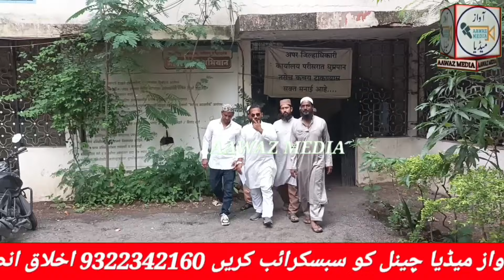विशाल गढ़ मामले में मालेगांव MDF के एहतेशाम बेकरी वाला कलेक्टर को मेमोरेंडम दिया ।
کولہا پور وشال گڑھ معاملے میں MDF کے صدر احتشام بیکری والا نے کلکٹر کو دیا میمورنڈم